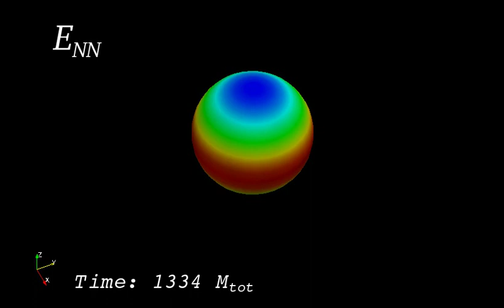Super-kick black hole merger: Horizon tendicity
A pair of black holes with large spins orbit each other.  As they lose energy to gravitational waves, their orbit shrinks and they eventually merge into a single black hole.  Because of their large spins, the final black hole gets a large kick.  Here, we see their spins visualized as the "tendicity" on the horizon, which corresponds with the tearing of spacetime.